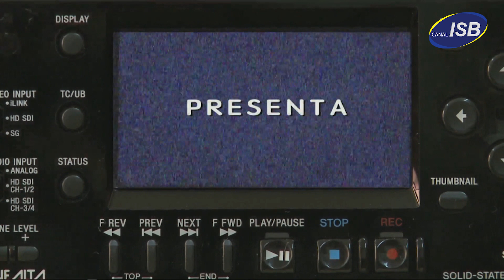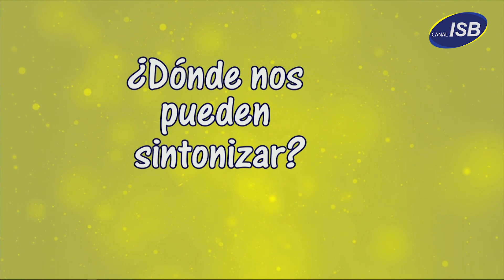Cecilia Santelices - Las Totoras de Calera de Tango - Juntos Se Pasa Mejor